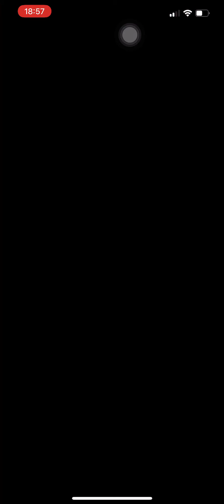ゴールドランクでも急にレベルが上がった気がする！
プラチナランクまで目指してリアタイを進めていく動画！

ゴールド帯は強い！
リアタイを強くなる方法が知りたい！